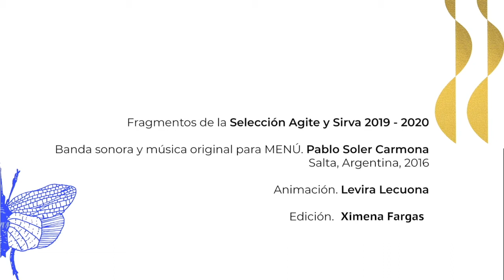À la découverte de la vidéodanse - Les CCM à la maison #2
Cette forme artistique hybride explore les relations entre le mouvement des corps, celui de la caméra et les technologies liées au traitement de l’image.

En partenariat avec le réseau de recherche, production, diffusion, et le festival itinérant de vidéodanse de renommée internationale Agite y Sirva.

Diffusion du programme en exclusivité le 9 novembre 2020 suivie d'un temps d'échange avec Pauline Ruiz Carballido, codirectrice d'Agite y Sirva.

Découvrez ici le teaser suivi d'une présentation proposée par Paulina
 Ruiz Carballido.